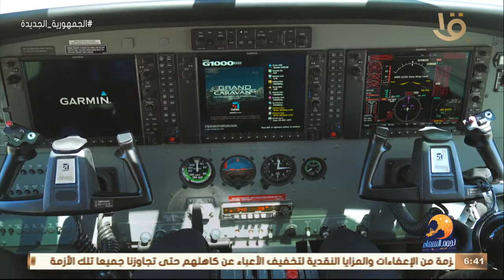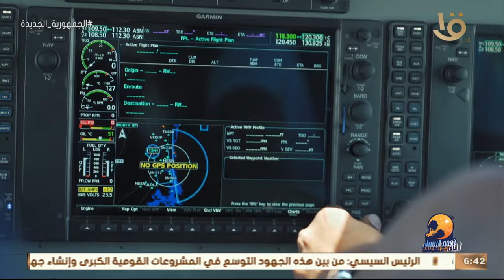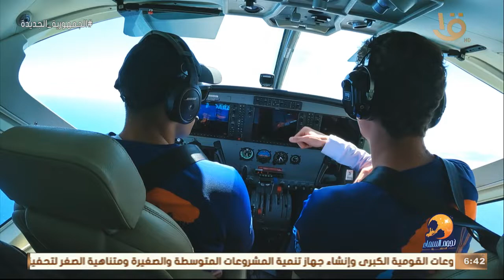نجوم السماء | اعرف تاريخ وبداية الـ skydiving.. من أبطال وصناع نجوم السماء